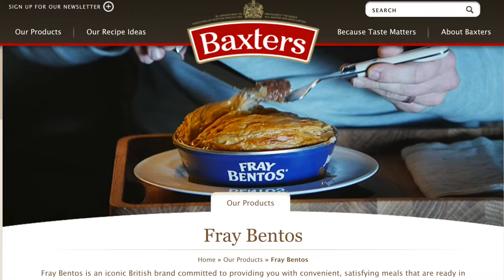Fray Bentos | A Brief History [OFFICIAL VIDEO] (GONE SEXUAL)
Um... made for a friend's birthday... watch with cc